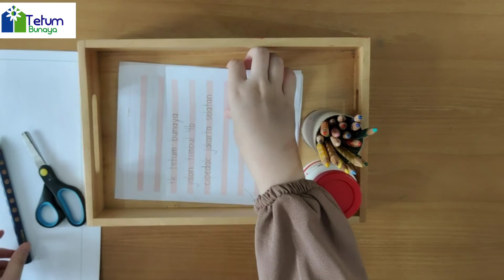Menggambar Sekolahku dan Logo Sekolah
Domain : Seni
Kelas : Antariksa (TK B)
Pemateri : Beauty Prajna (Kak Beauty)